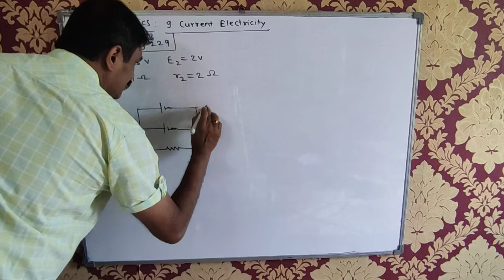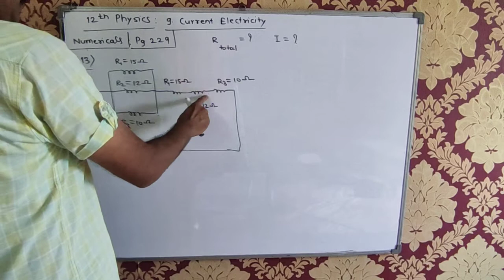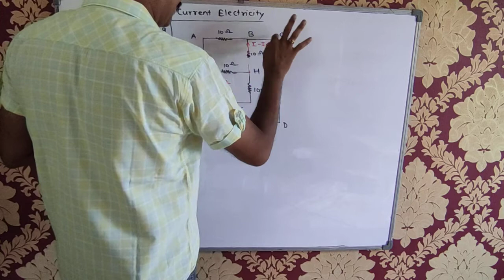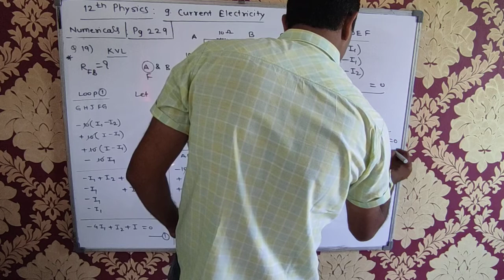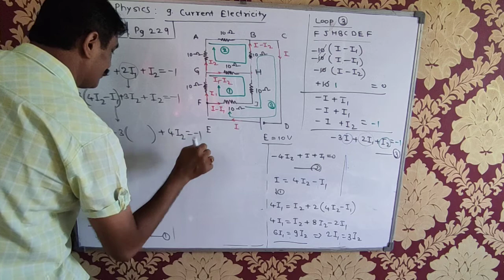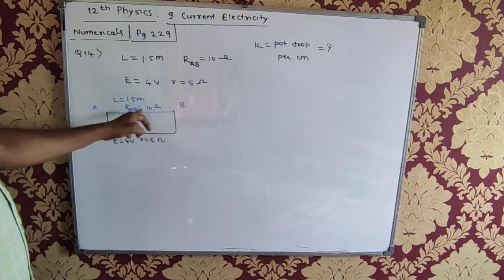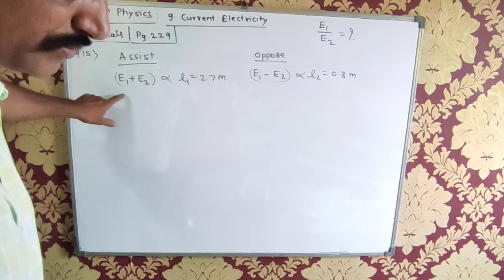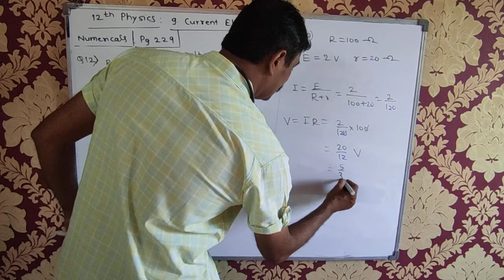12th Physics - Ch9 - Current Electricity - Unsoved Numericals